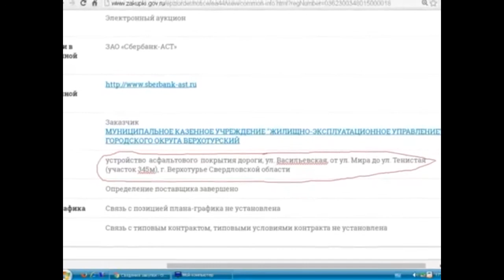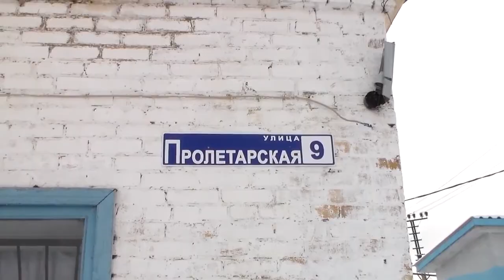Куда делись деньги на асфальтированную дорогу?!украли?!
Раймондс Бонка
20:09